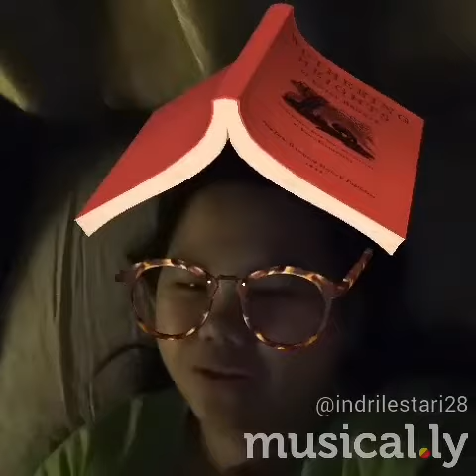For fun-aplikasi utk hiburan disaat senggang